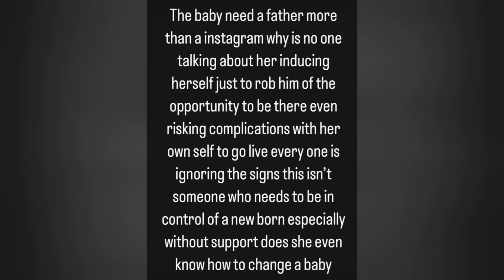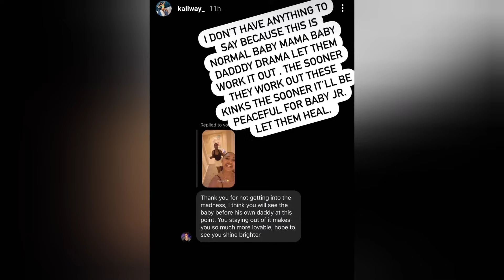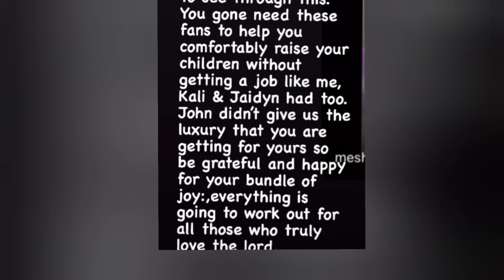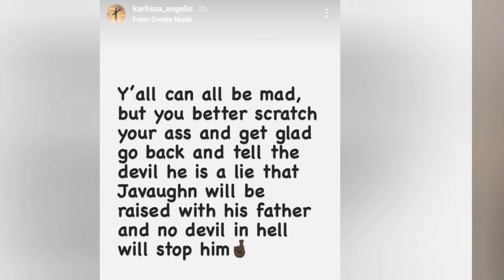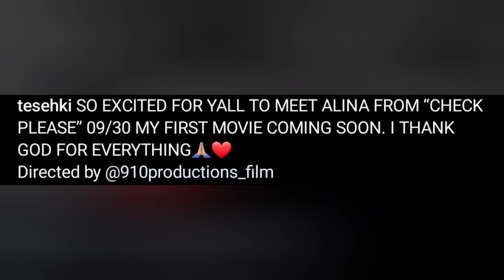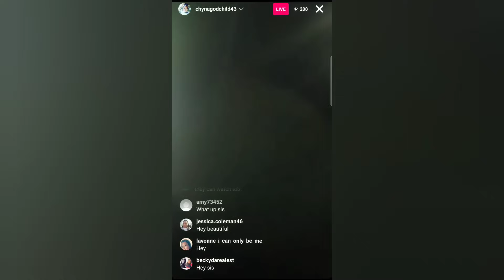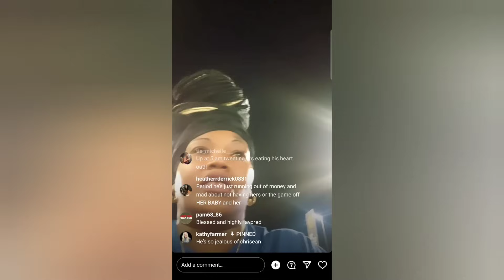Blue using son for clout|Dre,Kali and Karlissa spoke on Chrisean parenting|Tesehki NEW MOVIE +Chyna